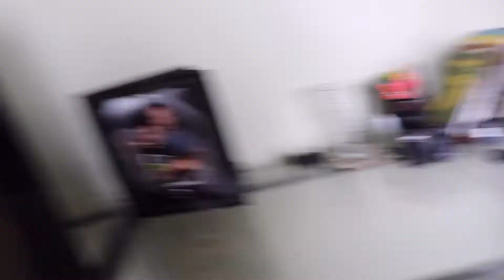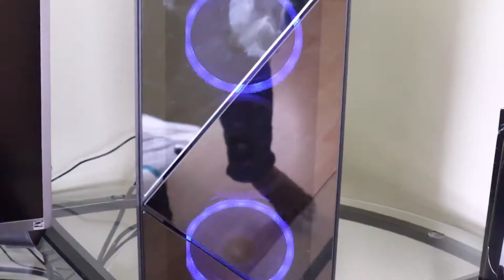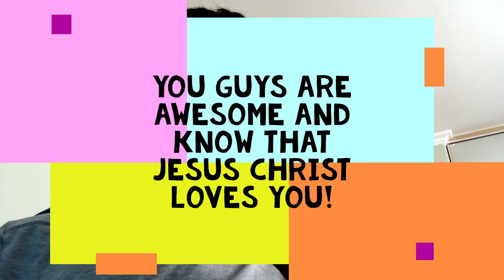MY BRAND NEW GAMING PC BROKE!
My brand new gaming computer had this crazy problem and I couldn't believe it!
If you guys want to stay in touch with me
Thank you guys so much for watching YOU are the best!
Remember Nothing is impossible through Christ who strengthens us!